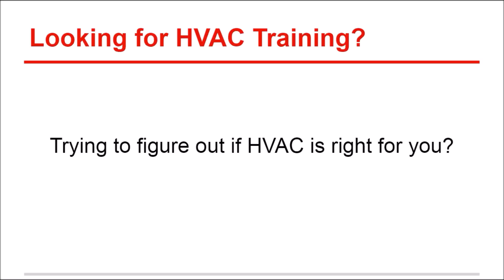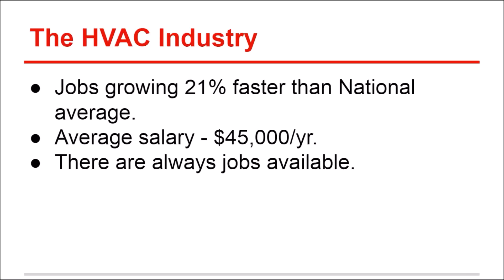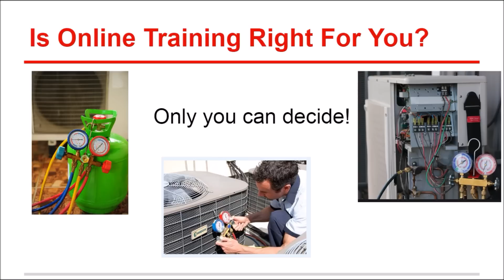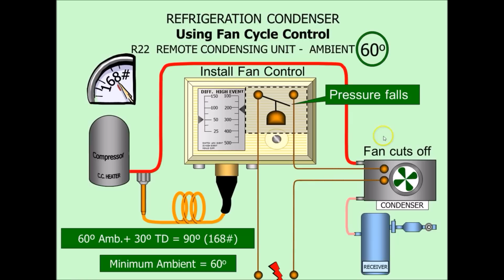Online HVAC Training Toledo OH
HVAC Training and  Certification can be done online and at your own pace.